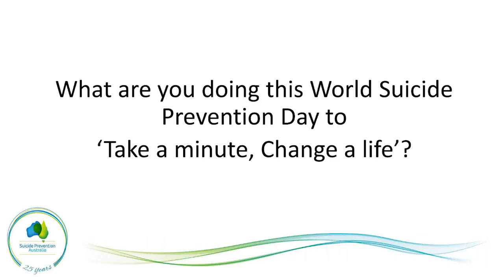WSPD 2017 - Take a minute, Change a life: Sam Webb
Suicide Prevention Australia takes a minute to speak with suicide prevention advocate, Sam Webb.

to find out more about WSPD events taking place around the country.

Talking about suicide is so important but it can bring up tough emotions, particularly on days like today. Please take care and reach out to a trusted family member, friend or one of our partners if you need to talk about how you’re feeling